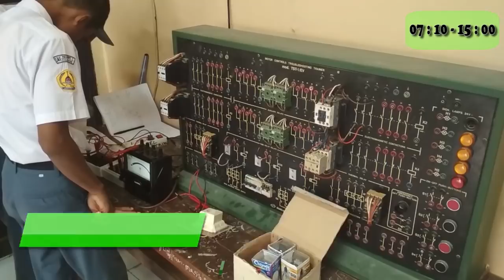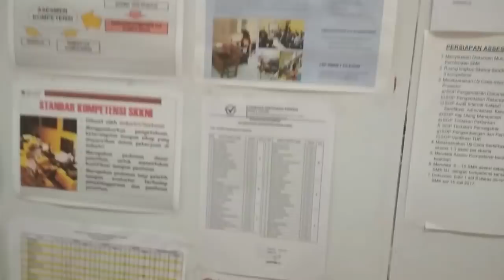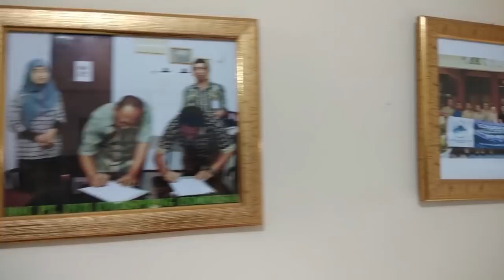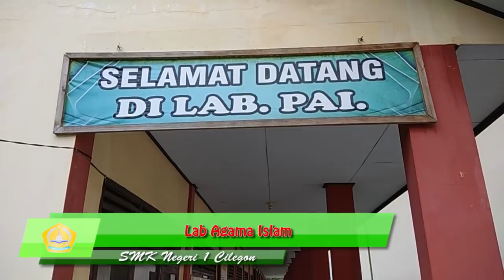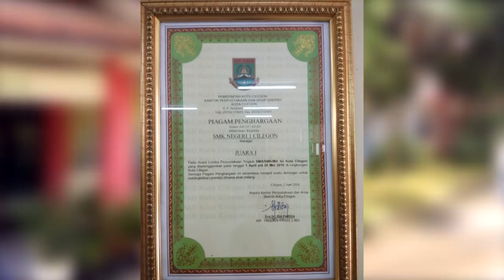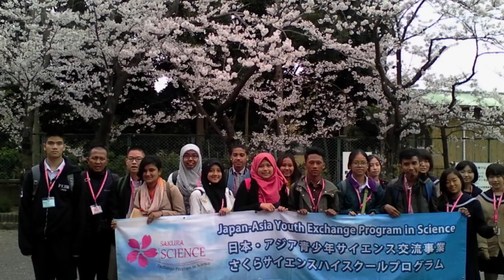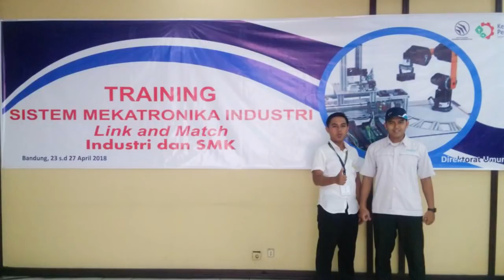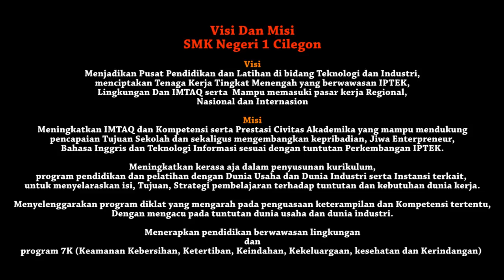Pengenalan SMK Negeri 1 Cilegon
VISI
Terwujudnya pusat pendidikan dan latihan di Banten dalam bidang teknologi dan industri, tenaga kerja tingkat menengah yang bermutu berbasiskan ilmu pengetahuan dan teknologi, lingkungan, Iman dan Taqwa serta mampu memasuki pasar kerja global.

MISI
    1. Meningkatkan Kompetensi dan Prestasi Civitas Akademika berbasiskan IMTAQ yang mampu mendukung pencapaian Tujuan Sekolah dan sekaligus mengembangkan kepribadian, Enterpreneurship,   Bahasa Internasional dan Teknologi Informasi sesuai   dengan tuntutan perkembangan IPTEK.
    2. Meningkatkan kerjasama dalam penyusunan kurikulum, program pendidikan dan pelatihan dengan Dunia Usaha, Dunia Industri dan mitra internasional serta Instansi terkait, untuk menyelaraskan Isi, Tujuan dan Strategi Pembelajaran terhadap tuntutan pasar kerja global.
    3. Menyelenggarakan program diklat yang mengarah pada penguasaan keterampilan dan kompetensi tertentu, dengan mengacu pada tuntutan Dunia Usaha, Dunia Industri dan mitra internasional.
    4. Menerapkan pendidikan berwawasan lingkungan dengan Program 7K (Keamanan, Kebersihan, Ketertiban, Keindahan, Kekeluargaan, Kesehatan dan Kerindangan).

Sejarah Singkat

SMK Negeri 1 Cilegon berdiri tahun 1997, dibangun dari proyek Loan ADB VOCTEC ( Vocational technology ) 1997, diresmikan pada tanggal 29 April 1998 di Serang oleh Bapak Drs. H. Thamrin Gunardi sebagai Kepala Kantor Wilayah Departemen Pendidikan dan Kebudayaan Propinsi Jawa Barat. SMK Negeri 1 Cilegon adalah kelompok teknologi dan industri yang ada di lingkungan Dinas Pendidikan Kabupaten Serang saat itu, dan saat ini berada di lingkungan Dinas Pendidikan kota Cilegon setelah terbentuknya Propinsi Banten. Lokasi sekolah berada di kampung Kedungbaya kelurahan Kalitimbang kecamatan Cibeber, + 4 km dari pusat kota Cilegon wilayah selatan, menempati areal + 20.000 m2 dengan kontur tanah tidak rata. Pada saat berdirinya, sekolah berada di lokasi yang tidak dilalui kendaraan angkutan kota sehingga untuk menempuh perjalanan ke sekolah menggunakan ojeg, namun saat ini SMK Negeri 1 Cilegon sudah mudah di jangkau kendaraan umum karena setiap berangkat dan pulang sekolah sudah tersedia angkutan kota yang setiap saat dapat kita pergunakan untuk keperluan siswa, guru maupun masyarakat sekitarnya. Pemerintah Daerah kota Cilegon telah membangun jalan berhotmik yang menuju ke sekolah dan jalan lingkar selatan sedang dalam tahap pembangunan sehingga SMK Negeri 1 Cilegon akan berada di daerah pengembangan kota Cilegon yang akan diprioritaskan sebagai wilayah pengembangan pendidikan, seperti SMUN 3, SMPN 5, dan SMPN 8 yang berada di wilayah Cibeber. Pada tahun ajaran 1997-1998, SMK Negeri 1 Cilegon dengan Kepala Sekolah Drs. Afandi Haryanto.

Kini SMK Negeri 1 Cilegon berusaha menjadi tujuan warga sekolah untuk mengembangkan bakat dan kemampuan bagi lulusan Sekolah Menengah Pertama dikota Cilegon , dengan 5 Program keahlian Bertaraf Internasional ; Teknik Elektronika Industri , Teknik Listrik Otomasi , Teknik Permesinan, Teknik Komputer Dan Jaringan , dan Teknik Kendaraan Ringan. Kini dan akan terus berjuang menjadi sekolah bertaraf Internasional berusaha menjadi kebanggaan Cilegon , Banten dan Indonesia.